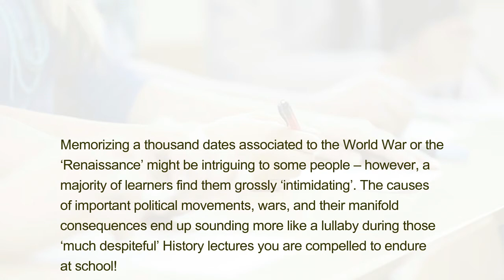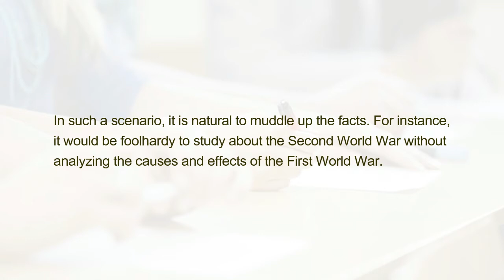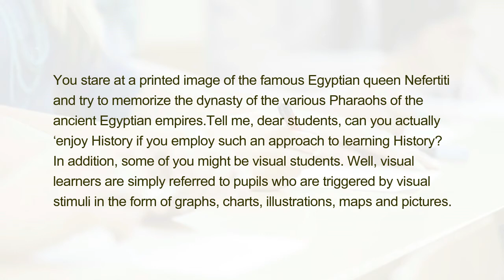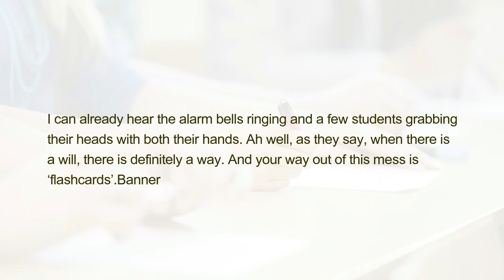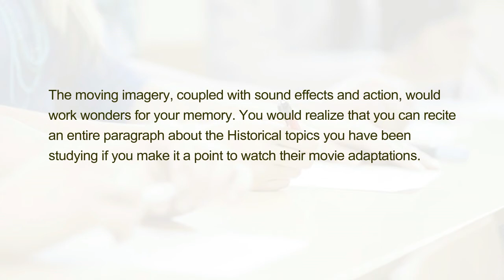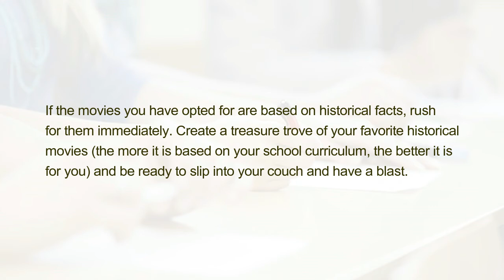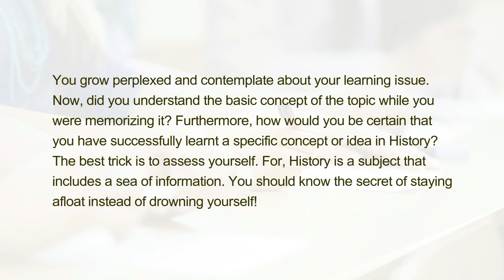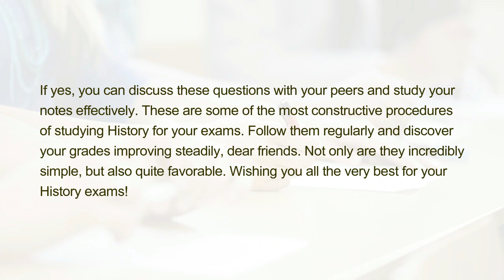How to Study History for Your Exams?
Memorizing a thousand dates associated to the World War or the ‘Renaissance’ might be intriguing to some people – however, a majority of learners find them grossly ‘intimidating’. The causes of important political movements, wars, and their manifold consequences end up sounding more like a lullaby during those ‘much despiteful’ History lectures you are compelled to endure at school!

And, if you have somehow managed to prevent yourself from dozing off during your History session, you might have felt the ‘sleep bug’ threatening to disrupt you – when you attempt to study the subject at home. “Dull”, “boring” and “disgusting” are some of the terms students often use to describe History.